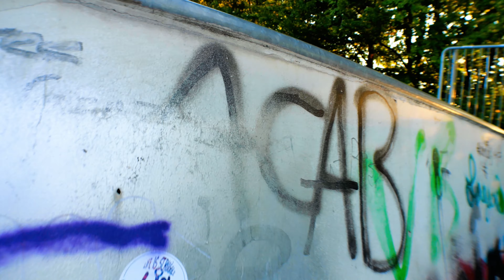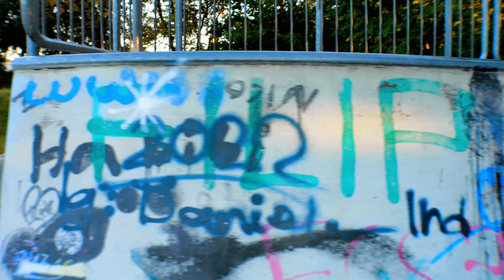Skatepark Hamburg Schenefeld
Skatepark Hamburg Schenefeld Achter de Weiden 91 zwischen Kiebitzweg 23, zwischen 2 Sportplatz

stellt Musik Lizenz zur Verfügung Des Musiktitels OK
Lizenzen werden zur Verfügung gestellt oben angegeben von den jeweiligen Abo Diensten Die ich nutze

Und hier noch der Link zur Facebook & youtube & Instagram & tiktok webseite Skaterpark Europa & Skateparks Deutschland wo es auch noch mehr Bilder und Videos gibt